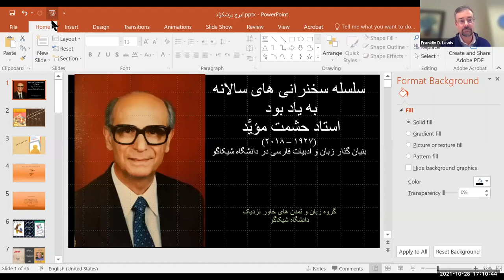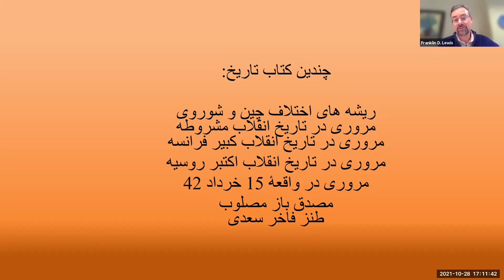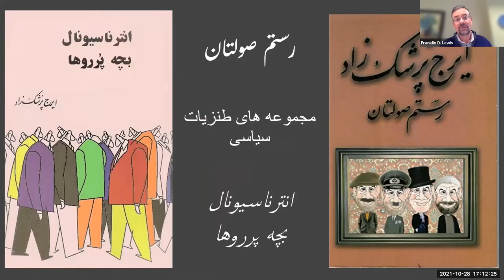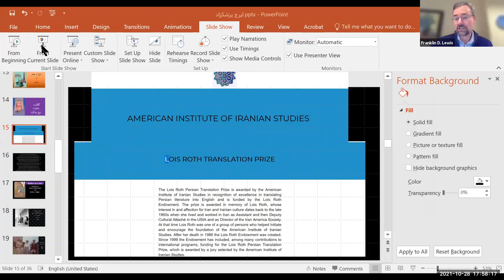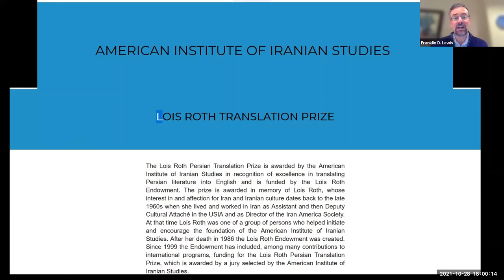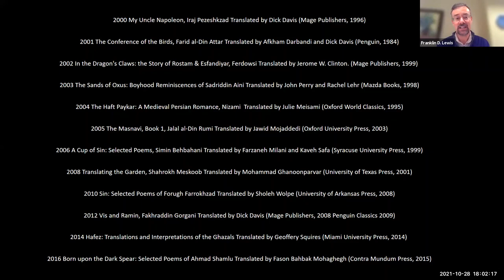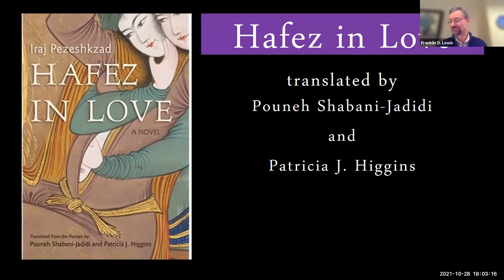Heshmat Moayyad Lecture Series: An Hour with Iraj Pezeshkzad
The speaker for the second lecture in the Heshmat Moayyad Lecture Series is author, satirist, and journalist Mr. Iraj Pezeshkzad.

Among Mr. Pezeshkzad’s works are several short stories, translations of Moliere and Voltaire into Persian, several plays, articles on Iranian history, and a number of novels (such as Haji Mam-ja'far in Paris, Mashalah Khan in the Court of Haroun al-Rashid, and Hafez-e Nashenide Pand). The most famous among his works is My Uncle Napoleon, a a coming of age novel set in World War II-era Iran.